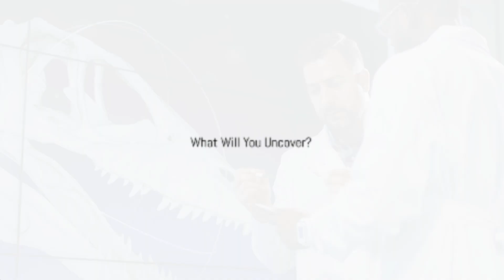T-Rex: The Misunderstood Giant - The Truth Behind the Roar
Dive into the captivating world of the Tyrannosaurus Rex in our latest documentary, "T Rex is MISUNDERSTOOD by Everyone!" This film explores the common misconceptions surrounding this iconic dinosaur, revealing the true nature of its behavior, habitat, and role in the prehistoric ecosystem.

Join us as we unpack the science behind the T Rex, featuring expert interviews, stunning visuals, and groundbreaking research that sheds light on why this magnificent creature should not be feared, but rather appreciated for its contributions to the environment of its time.

Whether you're a dinosaur enthusiast, a history buff, or simply curious about the prehistoric past, this documentary is a must-watch! Hit the play button to discover the truth about the T Rex and why it's time to rethink what we know about this misunderstood giant.

OUTLINE:
00:00:00
The Tyrant Lizard King, Remodeled

00:00:33
A Flawed Portrait

00:01:28
Tales Etched in Bone

00:02:14
Hints of a Clever Mind

00:03:09
Clues from the Nesting Grounds

00:04:03
The Power of the Collective

00:04:51
Reimagining the Soundscape

00:05:41
A Legacy Redefined

00:06:39
The Thrill of Discovery Continues

00:07:24
What Will You Uncover?